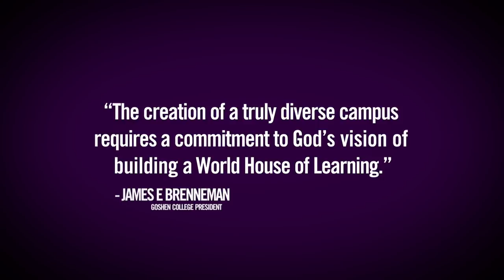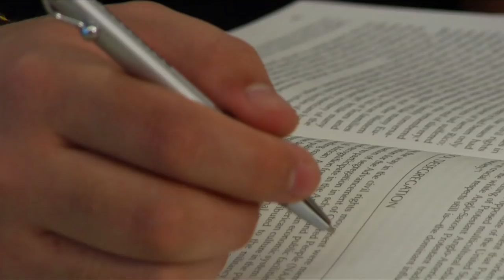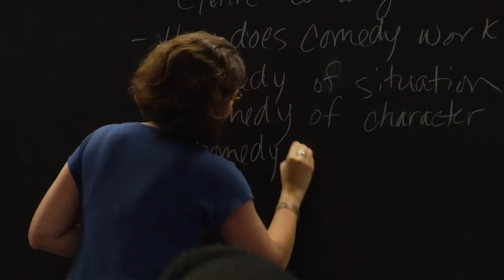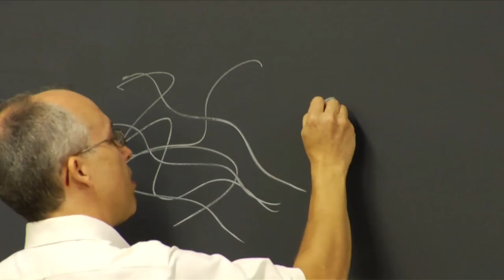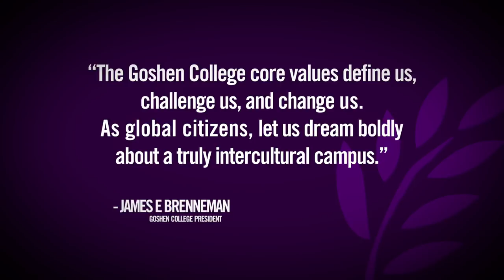Intercultural Teaching and Learning at Goshen College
Addressing the educational needs and resources of Latino students in our community to build a successful future for all.